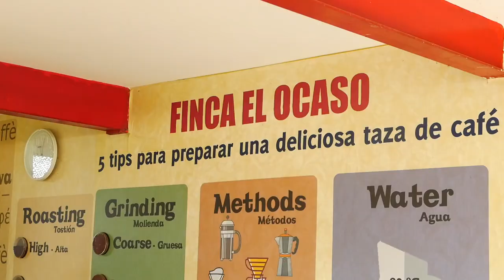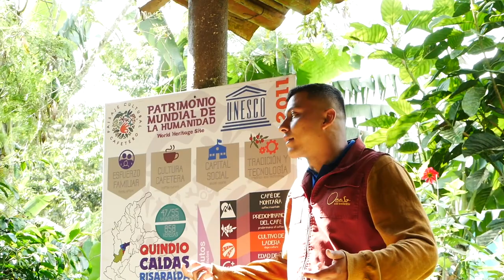EJE CAFETERO DE COLOMBIA | COLOMBIA #3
En este tercer capítulo, visito una finca cafetera, El Ocaso, donde muestran cómo se cultiva y procesa el café. Termino el día en Filandia, una de las localidades más bonitas del eje cafetero.